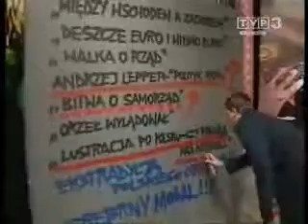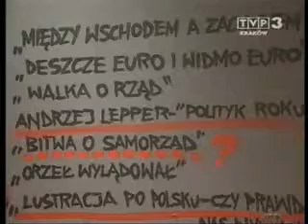Janusz Korwin-Mikke - Podsumowanie roku 2006 4/4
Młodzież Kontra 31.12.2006